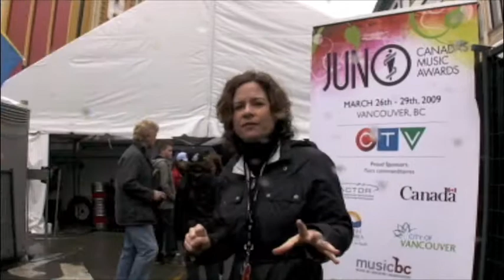Juno Fan Fare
The Province's Dana Gee warms up for the 2009 Juno Awards with a trip to the Juno Fan Fare in Vancouver.